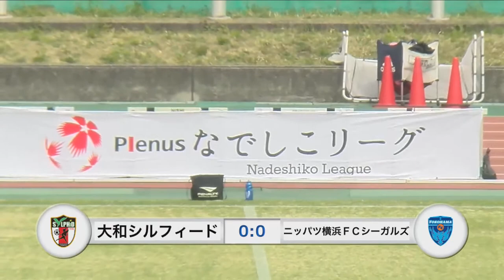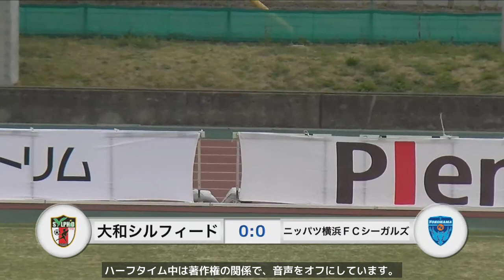【公式】第2節フルマッチ：大和S vs ニッパツ 2021プレナスなでしこリーグ1部 2021/4/4 大和なでしこスタジアム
なでしこリーグオフィシャルチャンネルです。
ライブ配信制作担当：TVK

大和シルフィード

GK 16 髙橋　夏純
DF 9 松浦　渚
DF 4 武田　菜津美
DF 3 西山　春香
DF 17 平國　瑞希
MF 7 榎谷　岬
MF 19 梅津　美絵
MF 8 中野　ひかり
MF 18 濱本　まりん (Cap.)
FW 11 堀　良江
FW 5 小針　舞夏

GK 31 髙原　瑛梨
DF 6 冨山　瞳
DF 13 長瀬　あゆ
DF 24 新田　寿瑞
MF 25 早狩　夏葉
MF 20 白井　未来
FW 23 島村　友妃子
監督 藤巻　藍子

ニッパツ横浜ＦＣシーガルズ
GK 19 越後　希波
DF 23 小田川　真奈
DF 3 中條　結衣
DF 5 吉田　凪沙
DF 8 宮下　七海
MF 14 大島　瑞稀
MF 13 内田　美鈴
MF 16 小須田　璃菜 (Cap.)
MF 18 片山　由菜
MF 20 小原　由梨愛
FW 9 髙橋　美夕紀

GK 1 小暮　千晶
DF 28 冨田　美波
MF 6 權野　貴子
MF 17 今田　怜那
MF 24 渡辺　琉那
FW 27 沖野　るせり
FW 11 平川　杏奈
監督 要田　勇一